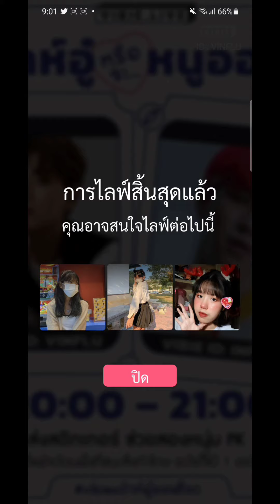211224 [Vibie LIVE VINFLU+IG LIVE] ต้าห์อู๋ ออฟโรด Daou Offroad LAZiCON